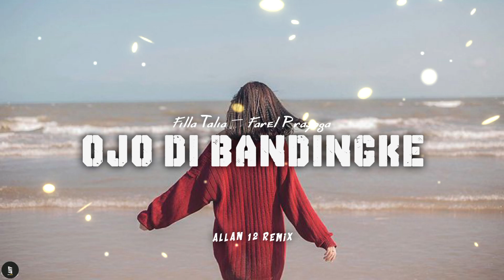OJO DI BANDINGKE - Filla Talia - Farel Prayoga - Allan 12 Remix Disco Tanah.(Official Music Video)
Title - Ojo Dibandingke
Produser Music - Allan 12
SongWriten - Allan 12
Mixing Mastering - Allan 12
Label Music -  Mega Music Scale
Artis - Allan12
Publising & Suport By - Natata Music

-Follow Me In Sosmed-

Whatsapp Contact
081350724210 - -Allan 12 Official Bussines/endorse,.

-Follow and listen to my music on the song platform-

Terima Kasih Telah Setia Mendukung Channel Ini
Berkat Kalian Saya Bisa Semangat Berkarya Dalam Dunia Music.

©Allan12 Youtube Official 2022.